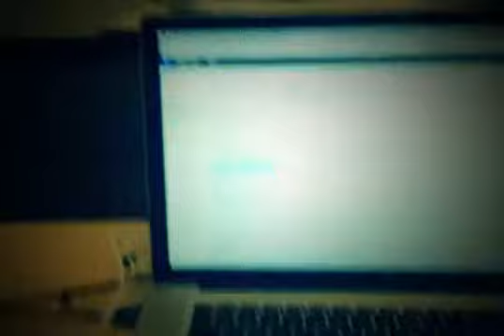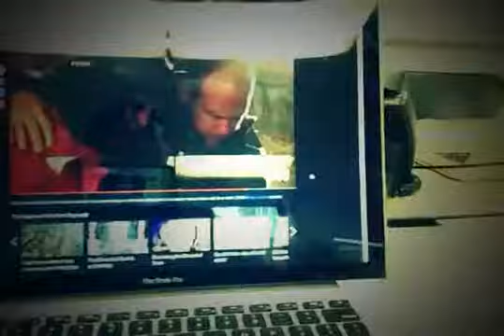Vyclone video shot at Baruch nyc 040115